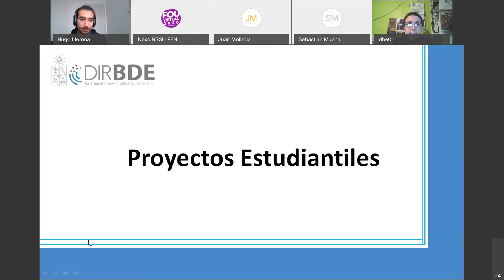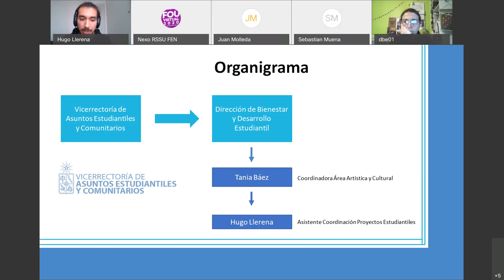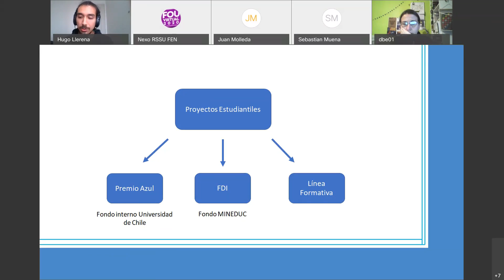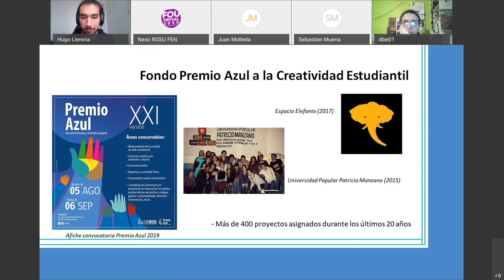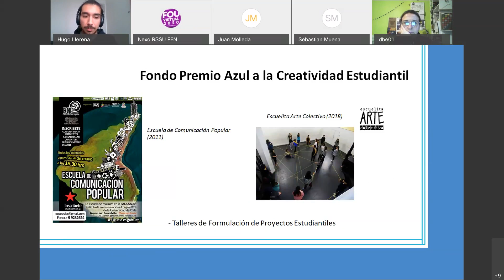Dirección de Bienestar y Desarrollo Estudiantil Universidad de Chile (DIRBDE)(Parte 1)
"Participación y Organización Estudiantil"
Relatores: Tania Baez y Hugo Llerena